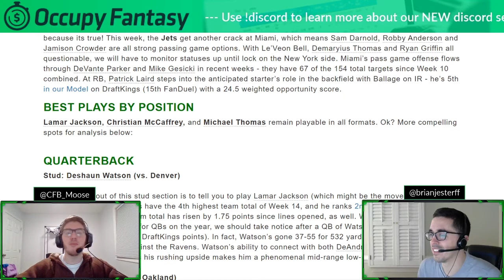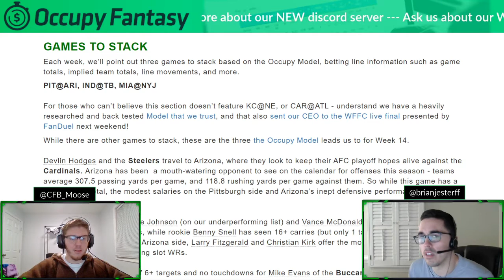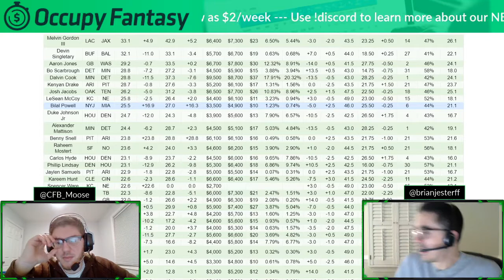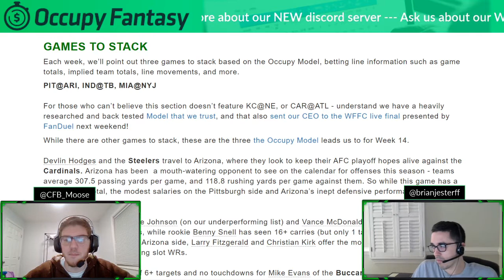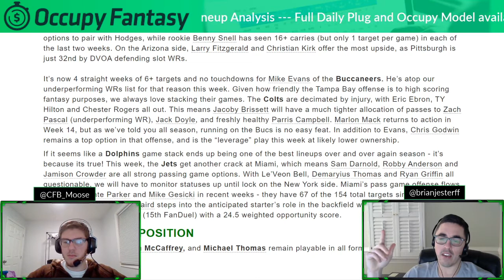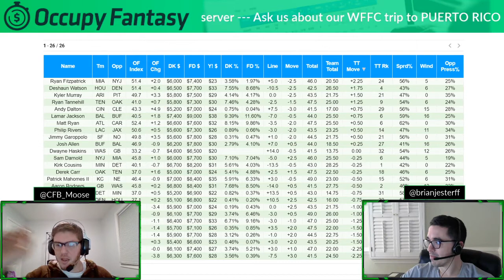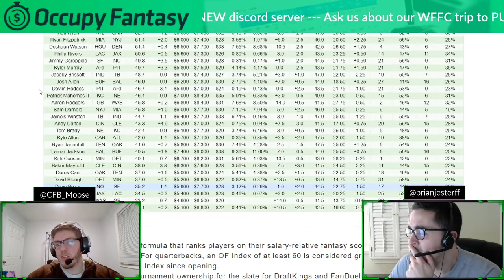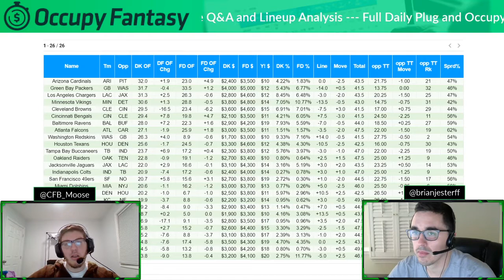Week 14 NFL DFS Picks & Lineup Advice: FanDuel, DraftKings, Yahoo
The Occupy NFL team previews the Week 14 NFL DFS main slate and answers follower questions during a live Twitch stream.